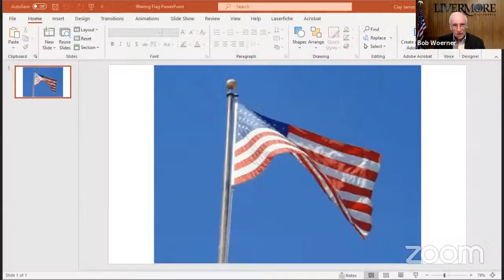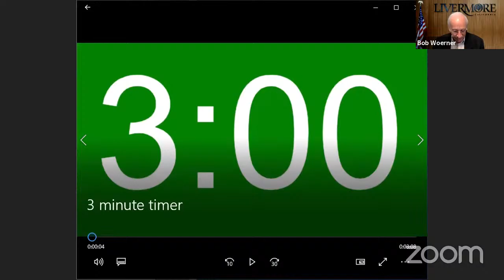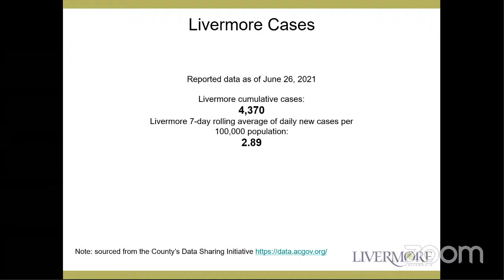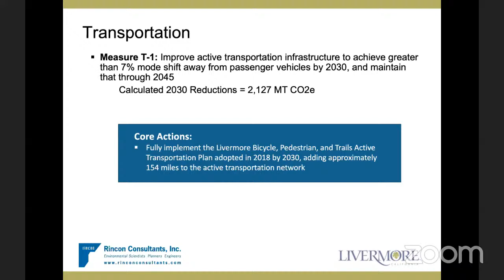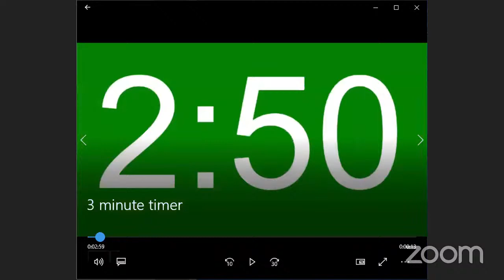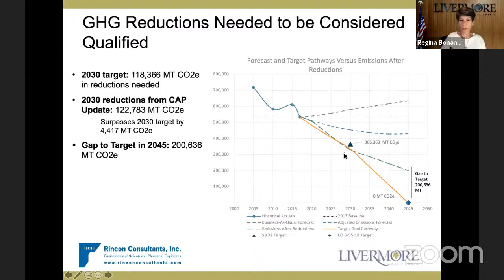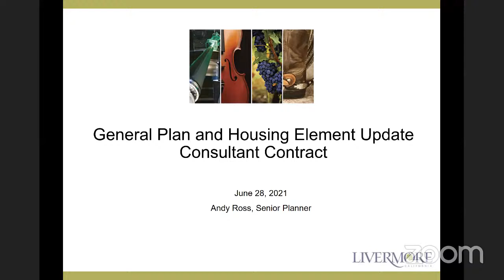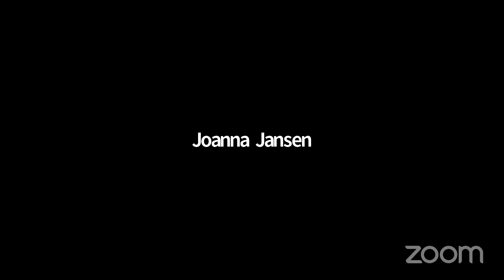2021-06-28 City Council Meeting